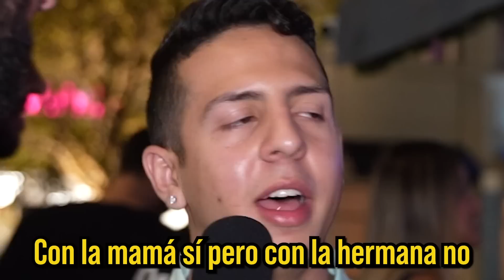PREGUNTAS EN MIAMI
PREGUNTAS EN MIAMI FT. GIO ROSADO

¡Llegamos con el primer collab de preguntas de este año! ¡En este episodio de Gee pregunta, salimos a las calles de Miami junto a Gio Rosado, espero que disfruten del video! ¿Con qué influencer quieren ver una colaboración en un futuro video de preguntas en la calle? 🤔